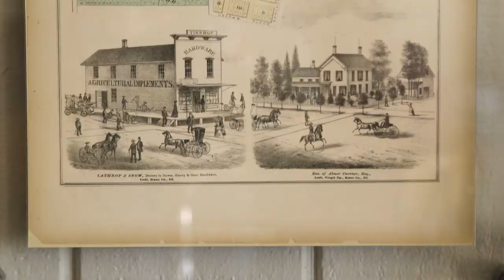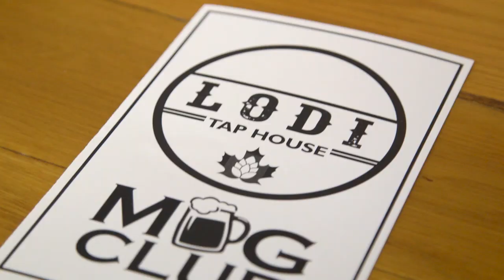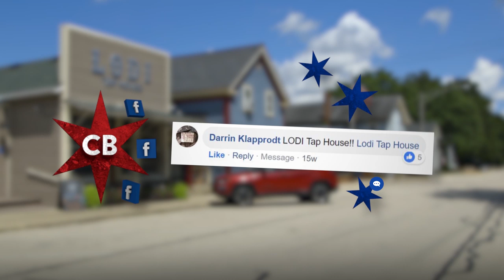Chicago's Best Burgers Special: Lodi Tap House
Elliott’s headed to a destination tap house for a destination burger sure to leave your mind blown.